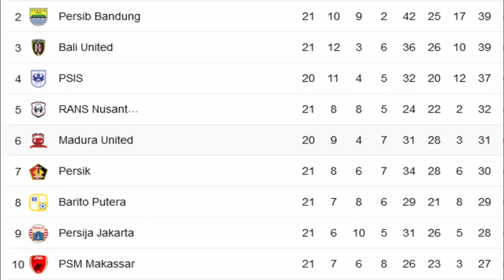Persib Ditahan Imbang PSM, Ini Kata Bojan Hodak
Persib Vs PSM Tanpa Gol ini Kata Bojan Hodak